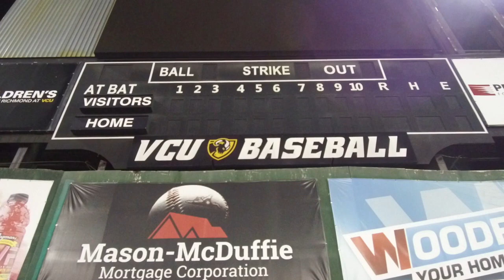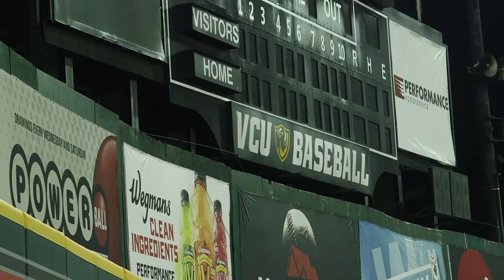VCU Baseball Ramsanity